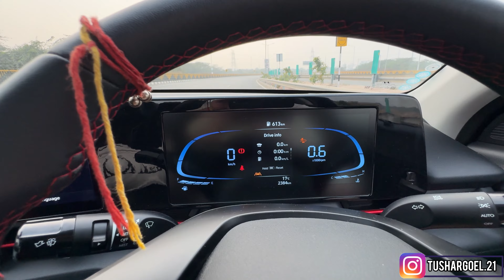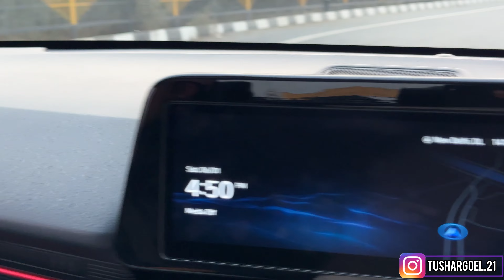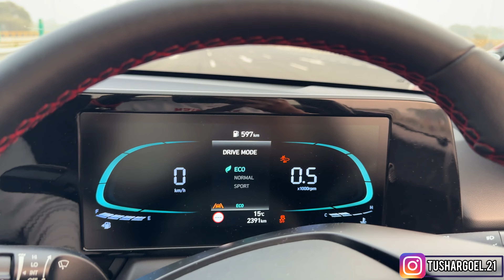Hyundai Verna Turbo 🇰🇷 Vs Volkswagen Vento 🇩🇪 [Drag Race] {Stock Vs Tuned} TGDI Kicked In Yoo…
Hi Everyone Today We Are Doing A Drag Race Between Hyundai Verna 1.5L Turbo Petrol Manual And Volkswagen Vento 1.0L Stage 1 Turbo Petrol Manual.

Verna Specs:-158Bhp,253Nm
Vento Specs:-135Bhp,240Nm

Verna Owner = @Tushargoel21
Vento Owner = @vivaantagra5535